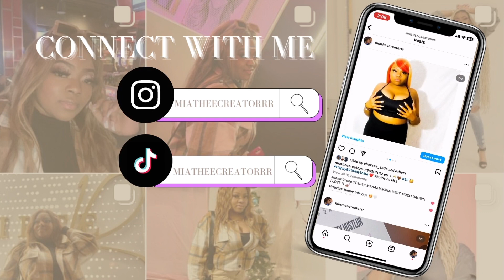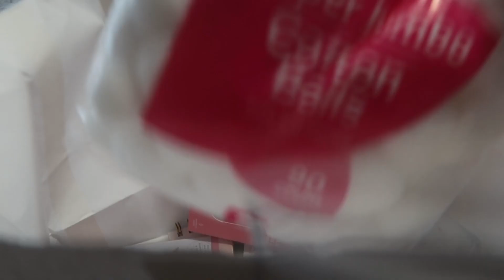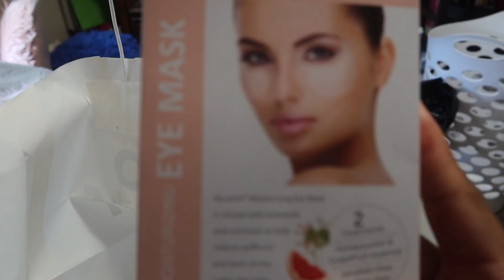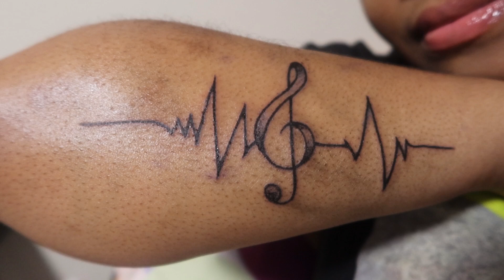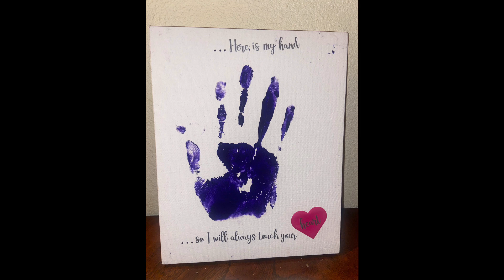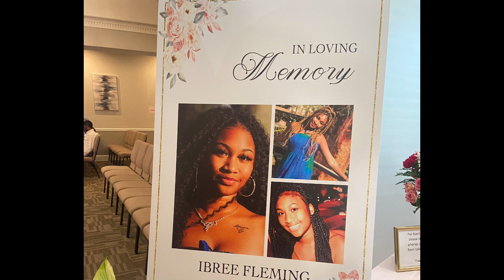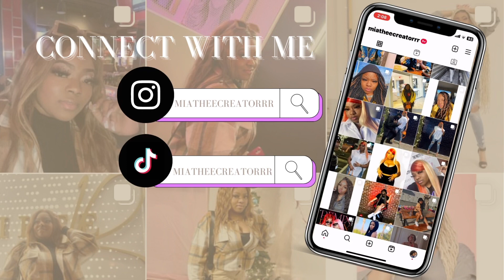VLOG I got my first tattoo + went shopping & MORE 🦋 HappyBirthdayIBREE 💙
FOLLOW ME ON THE AMP APP TO JOIN MY PODCAST